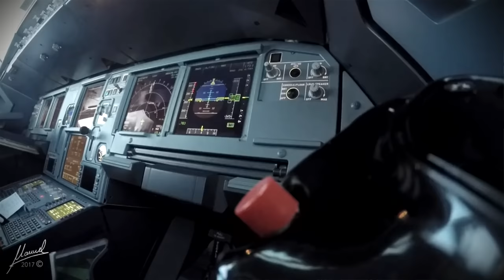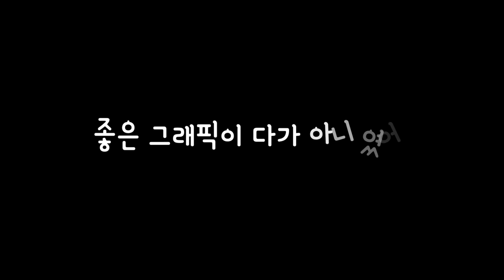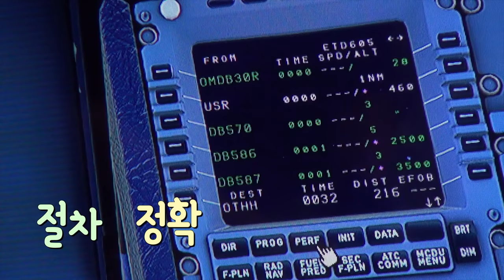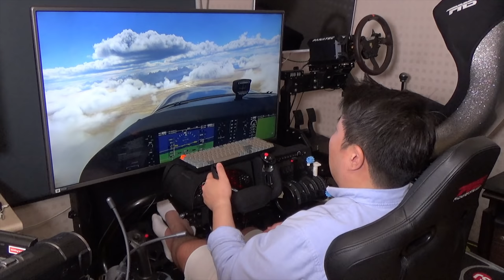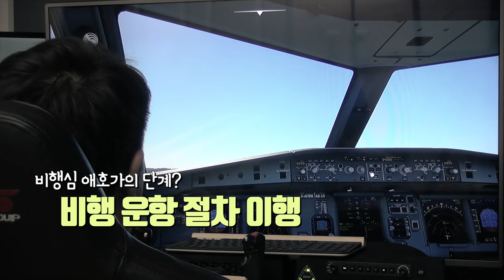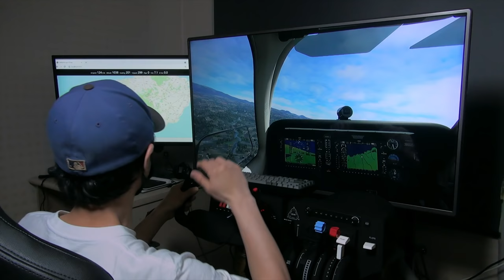플심 구입 예정인 비행심 입문자들이 한 번쯤 고려해야 하는 것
인트로에 사용된 영상 출처